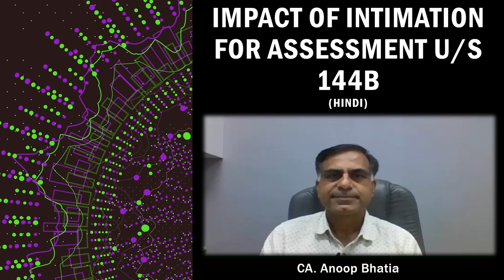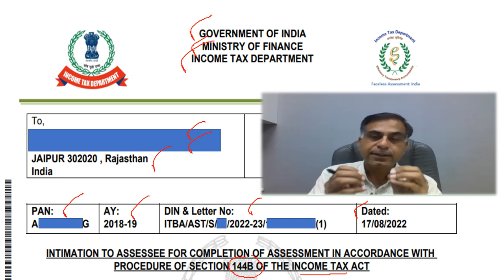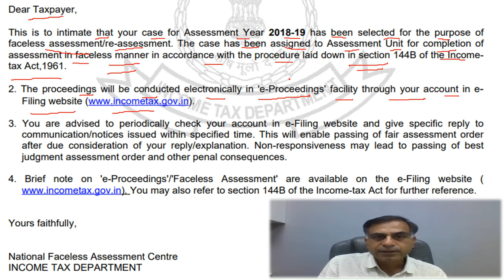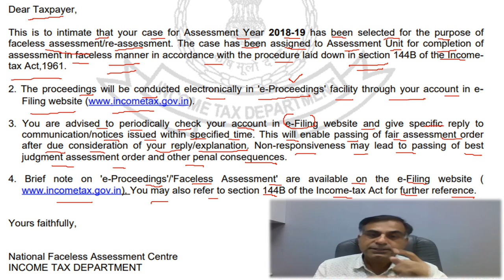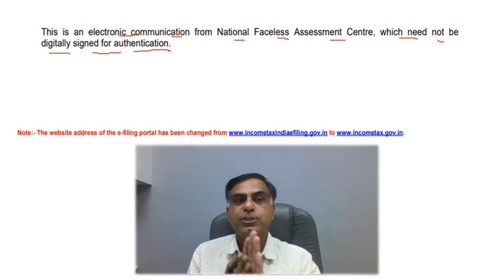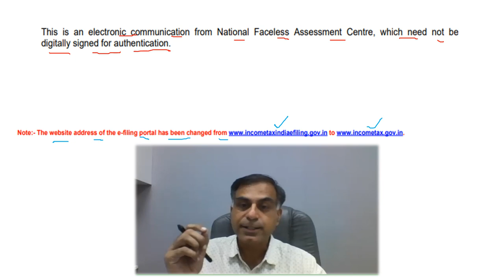आयकर अधिनियम 1961 की धारा 144B में जारी इंटिमेशन का प्रभाव | सी.ए. अनूप भाटिया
नमस्कार दोस्तों, इन् दिनों आयकर अधिनियम 1961 की धारा 144B में कुछ करदाताओं को इंटिमेशन / सूचना जारी की जा रही है । इस प्रकार की इंटिमेशन का क्या अभिप्राय है एवं करदाताओं को इस सन्दर्भ में अन्य किन बिंदुओं का ध्यान रखना है इत्यादि महत्वपूर्ण बिंदुओं पर यह वीडियो केंद्रित है। आशा करता हूँ आप इस वीडियो को उपयोगी पाएंगे, आपके बहुमूल्य सुझाव एवं प्रश्न सादर आमंत्रित हैं।

Hello Friends, in recent past it’s observed that Income Tax Department has issued certain intimations to the assessees at large under section 144B of the Income Tax Act 1961. This video is an effort to elaborate what it the sense or purpose of such intimation and what are the relevant points which an assessee may take care of in relation to it, if issued to him. Your precious suggestions and questions are most welcome.